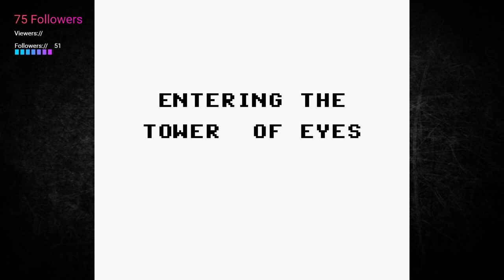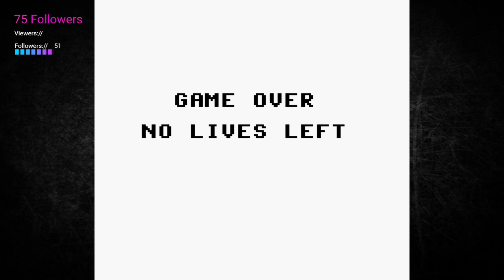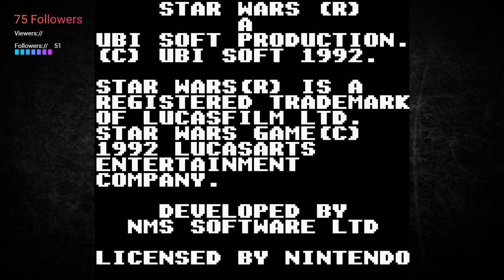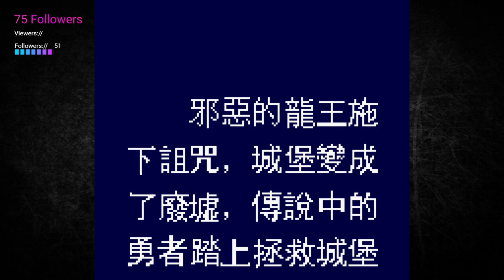Super Mario Land ENTERO y Juegos Random